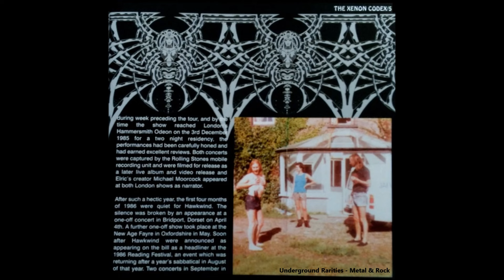H̲a̲w̲kwind - T̲h̲e Xe̲non C̲odex (1988) [Full Album]